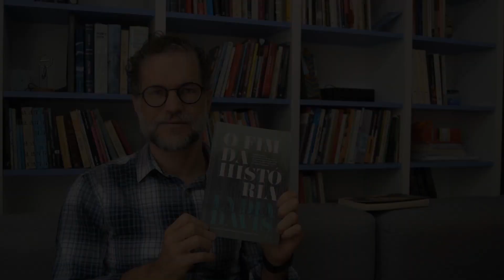O fim da história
Para comprar o livro da Lydia Davis